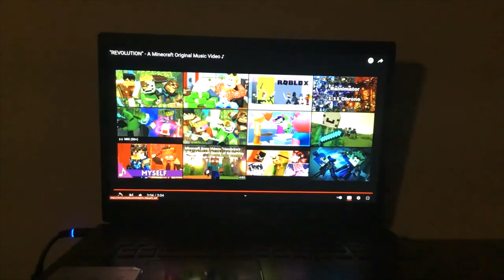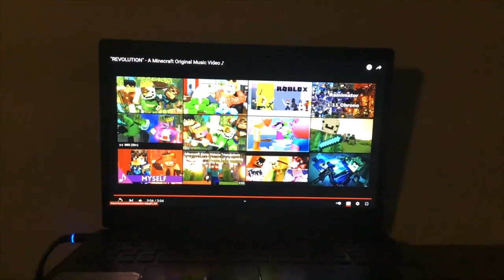REVOLUTION SONG 1 HOUR PART 3